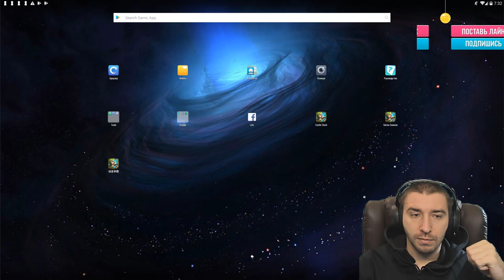КРУТОЙ КОЛЛЕКЦИОНЕР ГЕРОЕВ \ 5 ПСИХ БЕЗДОНУ \ ОБЗОР ТОП БАЗАРОВ \ БИТВА ЗАМКОВ \ CASTLE CLASH